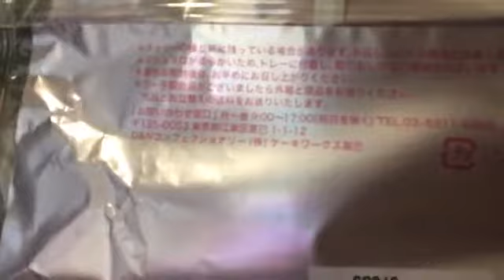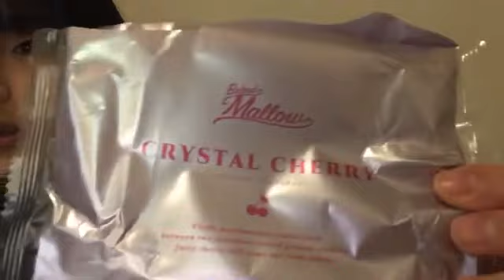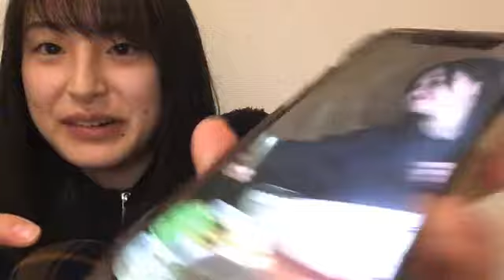2022年03月07日 22時33分42秒 川原 美咲（AKB48 チーム８）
Team8佐賀県代表&TeamB→倉野尾Team4